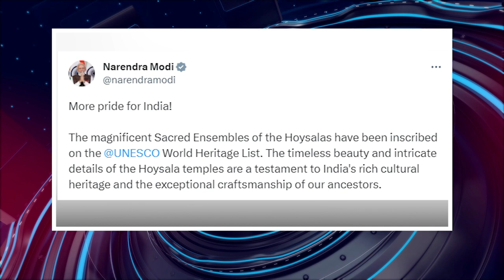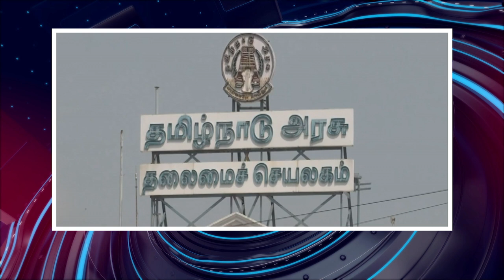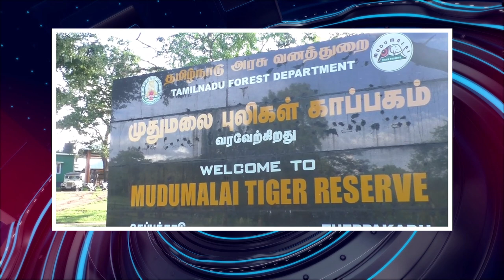பொதிகை நண்பகல் 12 மணி எக்ஸ்பிரஸ் செய்திகள் [19.9.2023]